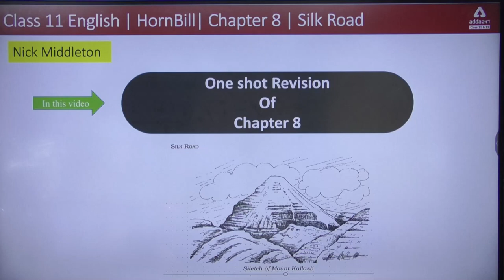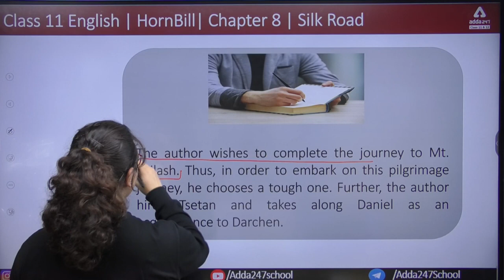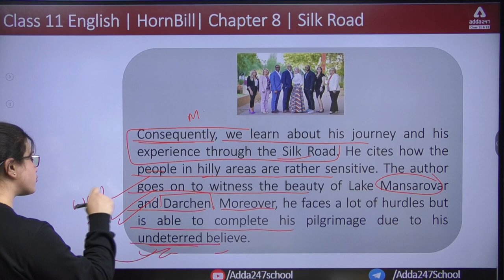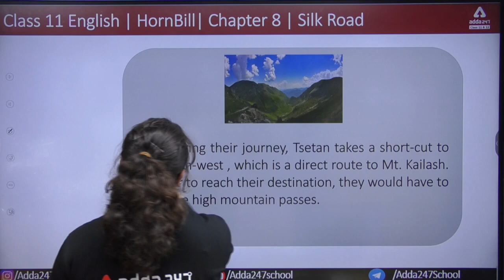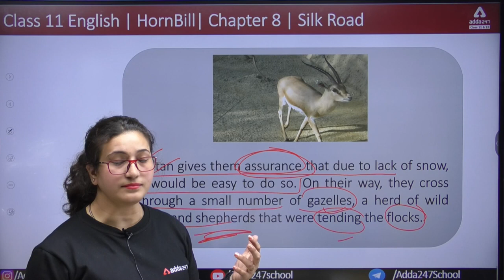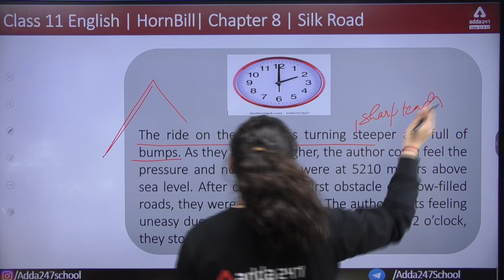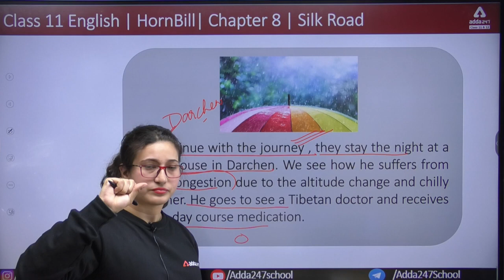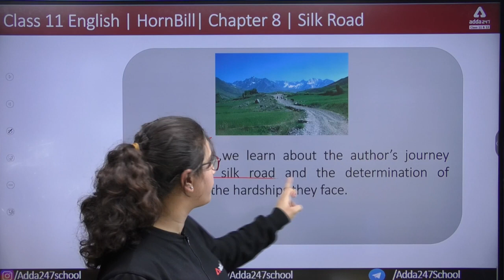Silk Road | Class 11 English | Chapter 8 | Hornbill | NCERT | Rubaika Ma'am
Silk Road | Class 11 English | Chapter 8 | Hornbill | NCERT | Rubaika Ma'am | silk road class 11 english | silk road class 11 summary | silk road explanation | class 11 english chapter 8 question answer